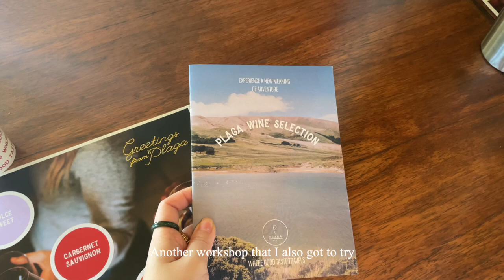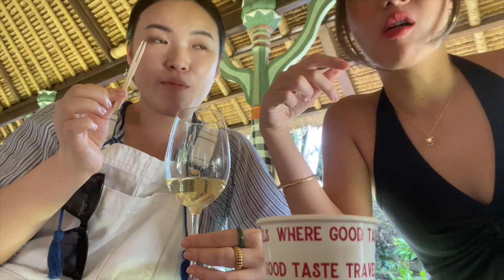bali vlog 2022 | coming home to bali, jia by OCK event, discovering local designers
Hey everyone, I know it's been a while since I uploaded a vlog! I've been going through major life changes, and this has really affected my creative process. Now that I am a lot settled — I will have more time to upload videos here on a regular basis. I was invited to Bali over the weekend to attend a curated program by Jia By Ock. I got to learn about so many Indonesian designers and honestly, I can't wait to be able to buy more of their designs!

I hope you enjoy this vlog because the next time I am back, I'll be showing you my New Year travel series! Much love. 💖